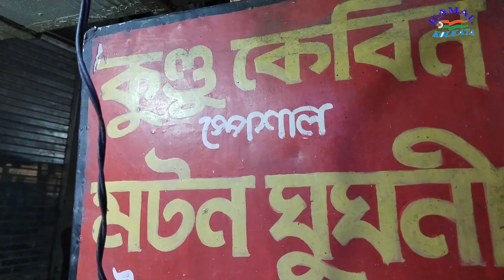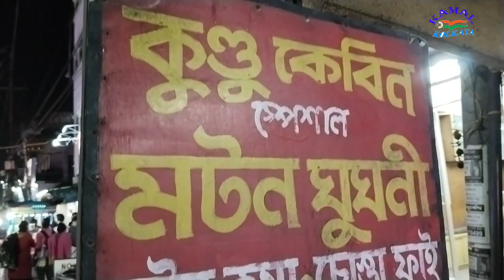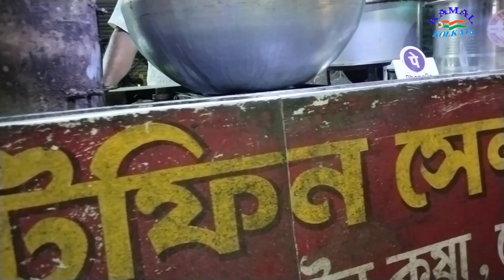kundu cabin mutton ghugni at Durgapur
ভিডিও সম্পাদনা/ ক্যামেরা/ সঞ্চালক/ প্রচার/ ভাবনায় আপনাদের সকলের প্রিয় কামাল মল্লিক 🙏